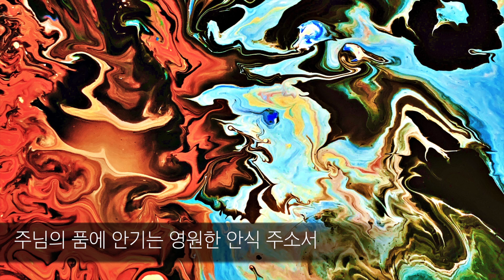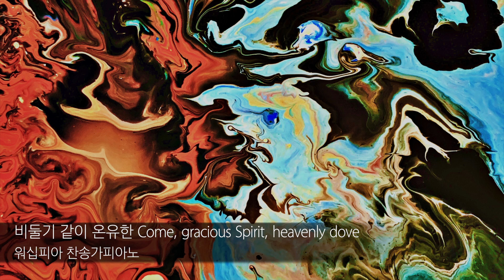비둘기 같이 온유한 Come, gracious Spirit, heavenly dove｜워십피아 찬송가피아노